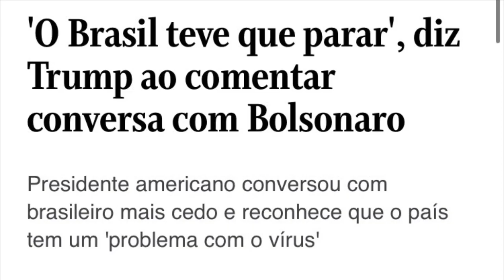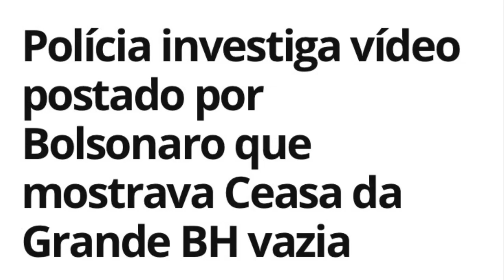Capitão Coronga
Resfriado e combalido
Impaciente e indeciso
Um besta tão confuso
Mentiroso, inconsequente
Se fala hoje, amanhã desmente
Em quarentena, pelo que sei
Doente pareciaaa
Contagiava todo mundo
Em aglomerações cumprimentando sempre alguém

Mas bastou o Trump
Começar falar
Que a pica do Coronga não era uma bananinha
E ele desenchavido
fez questão de desdizer
Que a tal gripezinha até os yankes engolia

Maaaaas... tem um mas...
Suas crianças uh uh
Prontas para ferrar tudo

O pobre do Mandetta tenta resolver
Mas Capitão Coronga quer aparecer
Inventa uma lorota, fala sem saber
Pro Gado todo convencer

Incorreto, um maldito
O conflito é a semente
Do seu sonho encardido

Muitas vezes, urra
Palavras ressentidas
Talvez por ter no armário
Sensações reprimidas

Mas disseram que o Jair
Estava chorando
E foi então que eu percebi
Ele é um banana e tanto

Se der cagada eu sei o que ele vai dizer
A culpa é dos Estados ou é do PT
Mas todo mundo sabe, tá pra quem quer ver
O Capitão Corona é você...